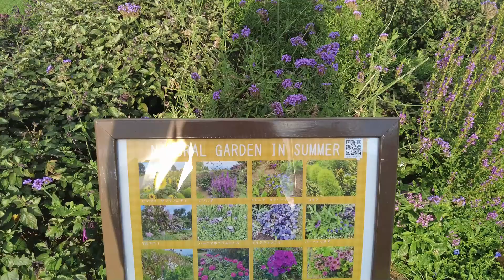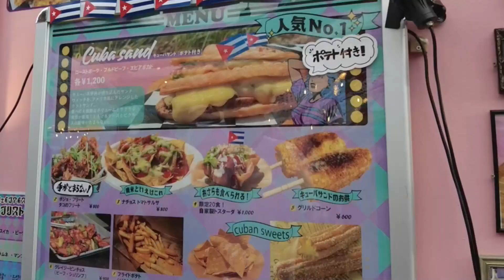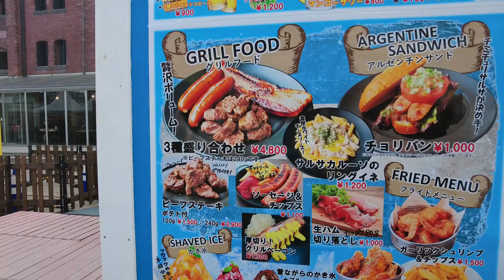LLEVE a mi amiga JAPONESA a comer comida LATINA😲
Hola amigos, acompañenme en esta nueva aventura con comida internacional!